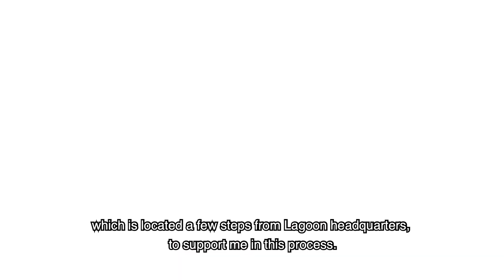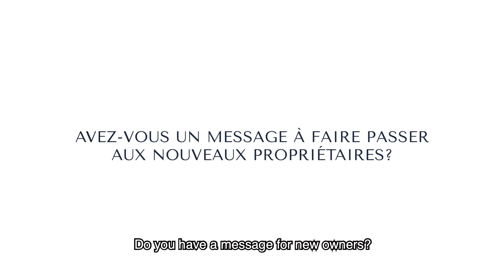OWNER'S FEEDBACK - LAGOON 630 M/Y - "SERENITY"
Discover the latest interview from the owner of "Serenity", a Lagoon 630 MY outfitted by Yacht Solutions.